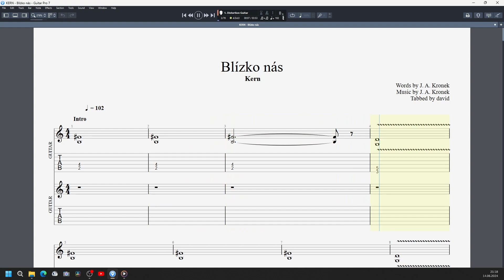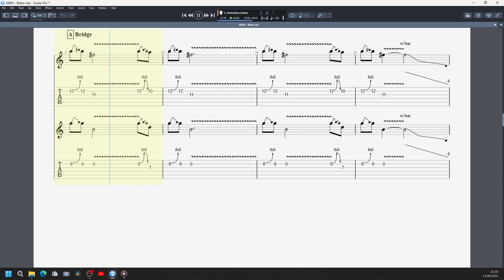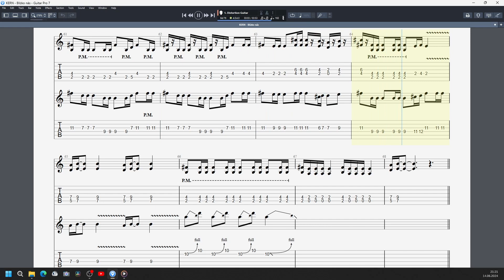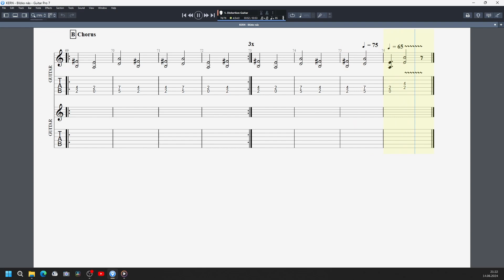KERN - Blízko nás tabs